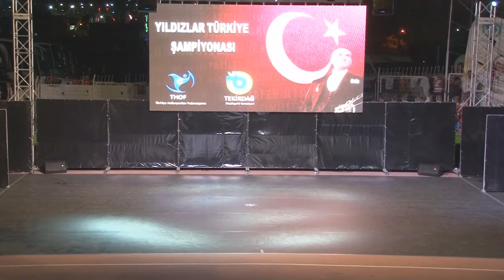Erzurum Ekibi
Tekirdağ da yapılan Türkiye Final Yarışması Erzurum Ekibi